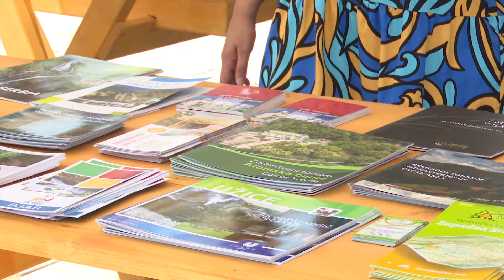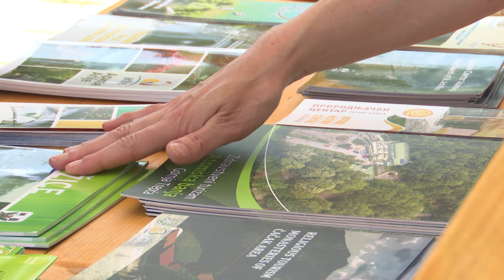Na Panonskim jezerima počeo Ljetni market i predstavljena turistička ponuda Srbije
U Tuzli ovih dana boravi delegacija Turističke organizacije regije zapadna Srbija. Njihova posjeta dio je sastanaka projektnog tima “Novi lokaliteti za boravak na otvorenom u svrhu poboljšanja kvaliteta turističkih proizvoda - Open air everywhere”.